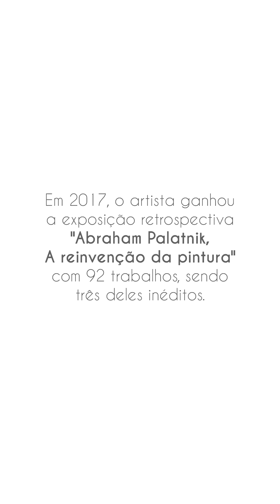Abraham Palatnik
Bel Galeria de Arte
R. Dr. Sampaio Ferraz, 57
Jd. Paulista - São Paulo - SP

A Bel Galeria iniciou sua trajetória em 2004 no bairro  de Perdizes.

Como muito trabalho, compromisso com nossos clientes e solidez no mercado, mudamos em 2019 para o renomado bairro do Jardim Paulista com sede própria.

Nosso comprometimento profissional, seriedade com os nossos parceiros, atendimento diferenciado aos nossos clientes são reconhecidos  pelo mercado e comprovam nossa caminhada há mais de 15 anos.

Confiança, honestidade e segurança fazem parte do nosso caminho e compromisso.